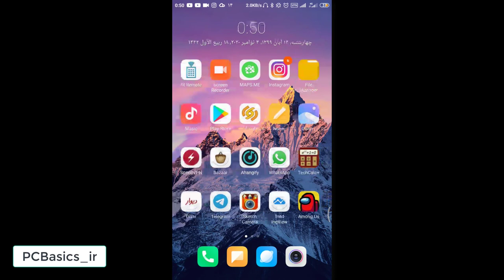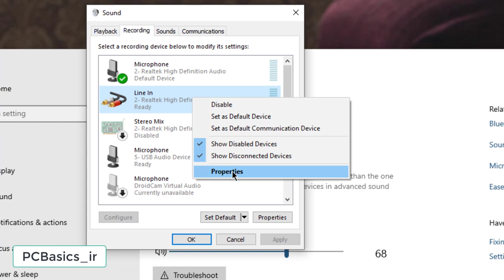how to use line in for play music trough PC to Speaker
تو این ویدیو قراره نشون بدیم چطوری میشه بدون اینکه بخوایم سیم اسپیکر رو از پشت سیستم بکنیم و بزنیم به موبایل ، از طریق موبایل خروجی اسپیکر بگیریم
پ.ن: این حالت فقط وقتی کار میکنه که سیستم روشن باشه